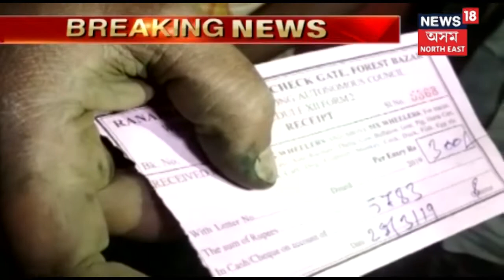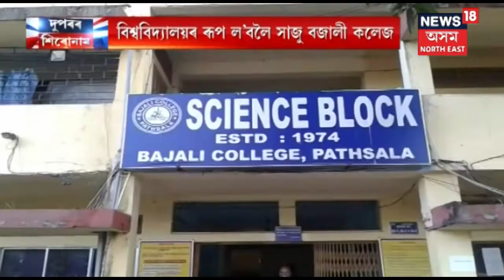Arun Jaitely Addressing Media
Watch Arun Jaitley addressing media.